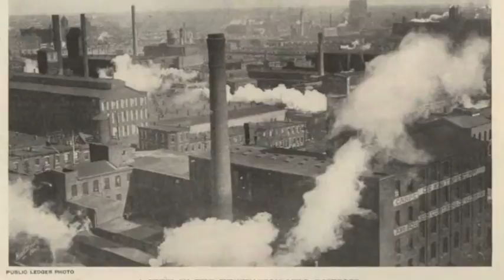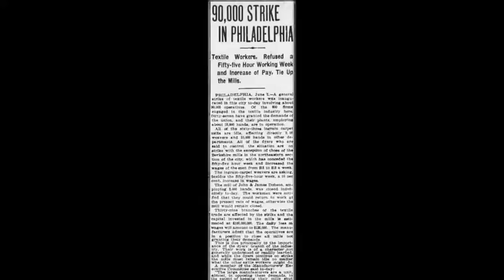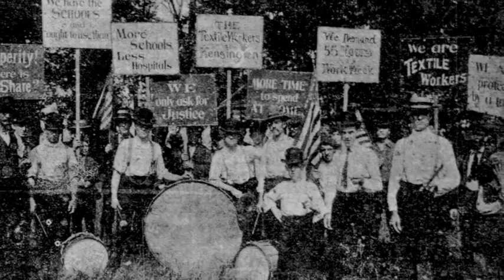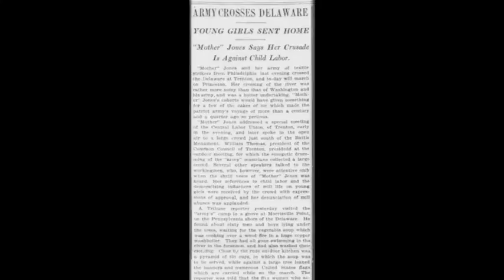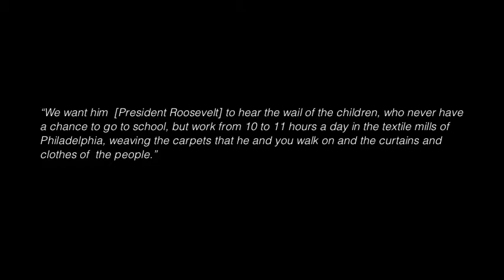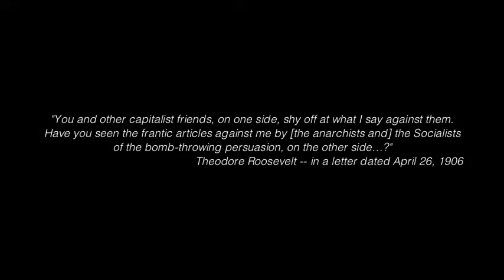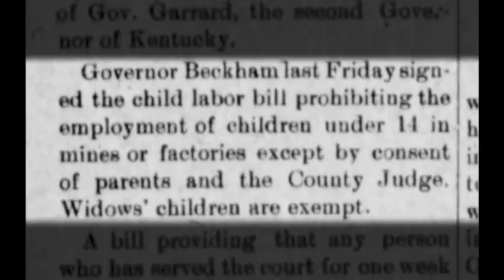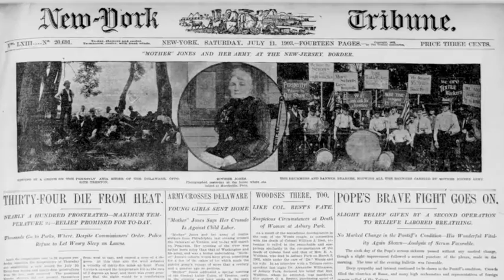The March of the Mill Children of 1903: Changing Public Perception of Child Labor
This documentary won 3rd at state and was alternate to nationals for National History Day 2013.  The theme was Turning Points.  Many thanks to Dr. Charles Lumpkins for his interview!